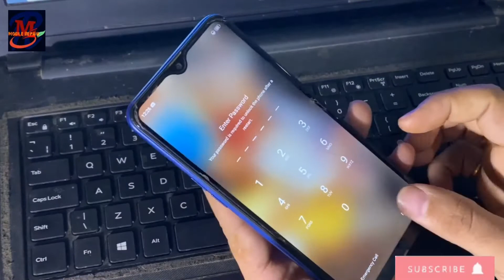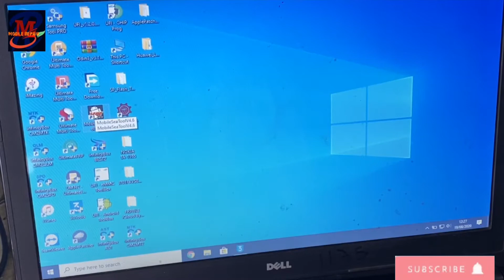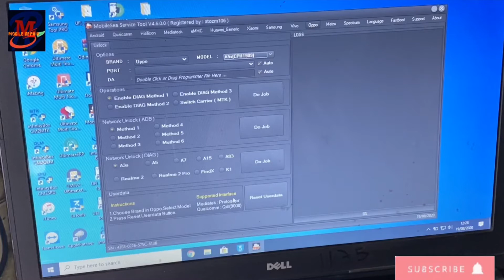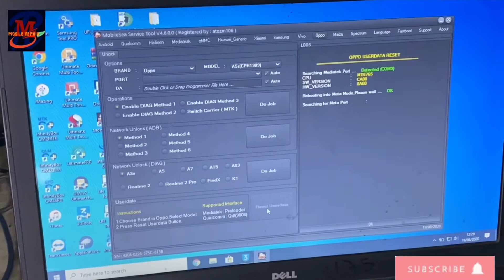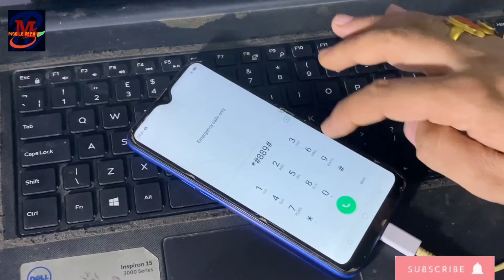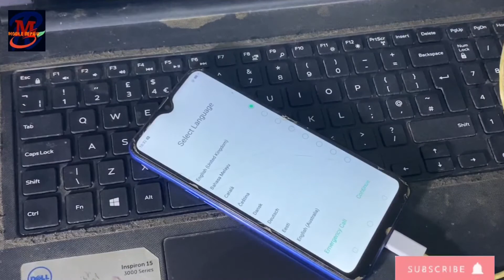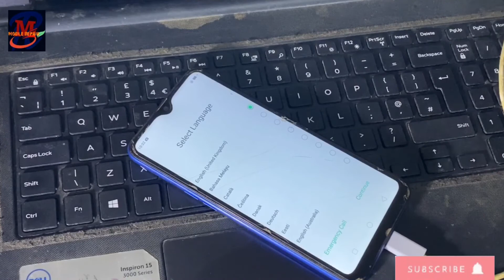Oppo A5s Hard reset and Frp bypass